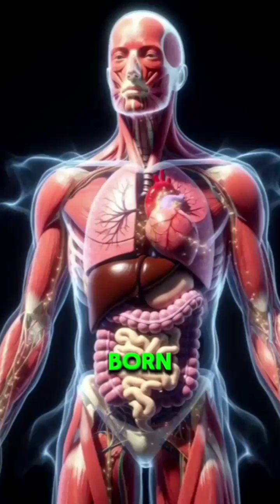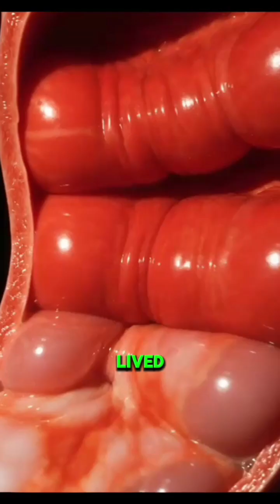What Happens After We Eat? Full Digestion Process in 3D#Digestion#HumanDigestion#DigestionProcess#